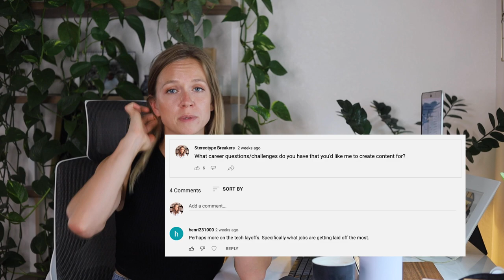11 Warning Signs that Layoffs Are Coming | Layoffs in Tech 2022 | Prepare for Layoffs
What are the warning signs that layoffs might be coming to your company? Let's look at some of the most common signs and reasons of layoffs in tech in 2022 and let me give you a set of immediate actions that you should take to be prepared for the worst case scenario (like a mass Zoom layoff).

Time stamps:
0:00 - Intro
01:51 - Reasons for layoffs
03:53 - Sign 1
04:19 - Sign 2
04:48 - Sign 3
05:19 - Sign 4
05:43 - Sign 5
06:20 - Sign 6
06:57 - Sign 7
07:40 - Sign 8
08:00 - Sign 9
08:30 - Sign 10
09:51 - Sign 11
10:18 - Short term sign 1
10:52 - Short term sign 2
11:17 - Short term sign 3
11:30 - Short term sign 4
11:40 - Short term sign 5
12:40 - Emergency prep